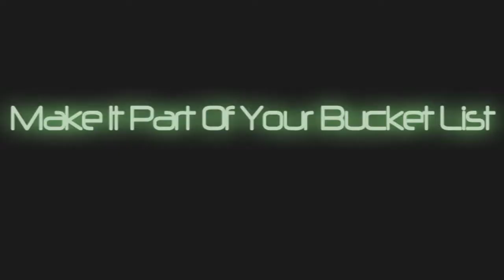End of the World Dance Intro